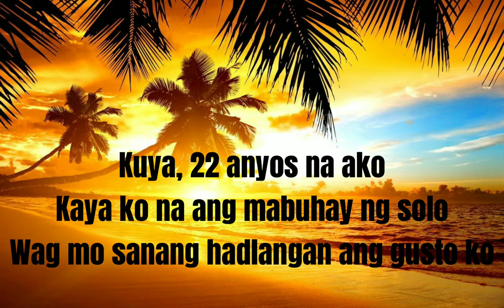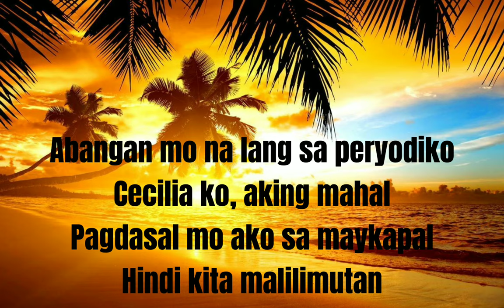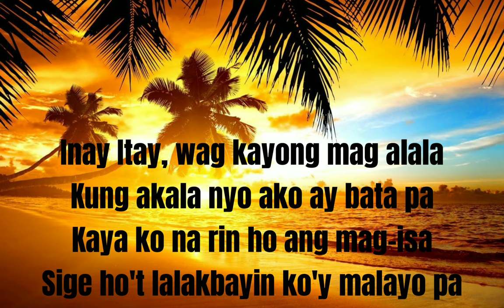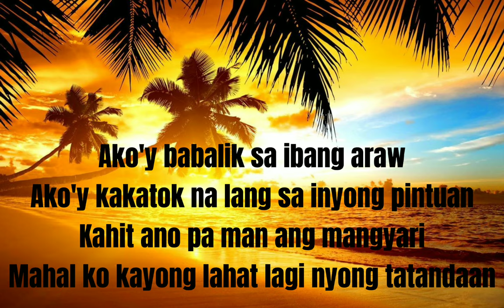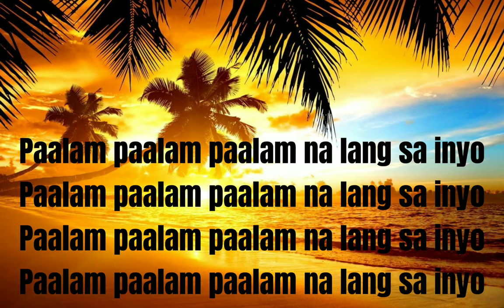22 ANYOS- ( Lyrics) 3 roses